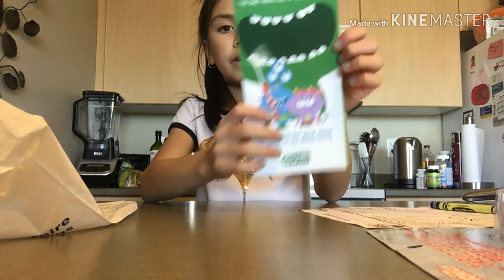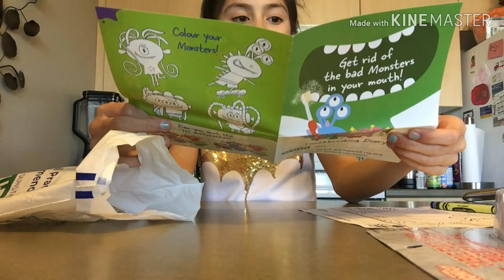TIME TO VISIT MY DENTIST